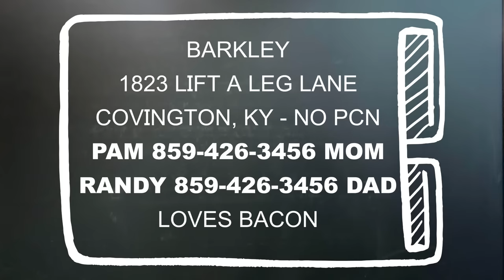Mute Your Pooch with Jingle-Free DOG iD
Your pup’s cheap, dangly dog tags are an insult to ears everywhere. Meet DOG iD: Custom identification tags for the modern world.

Preserve your sanity with jingle-free ID tags that are whisper-quiet, good-looking, and backed by a LIFETIME GUARANTEE.

Thread your pooch’s collar through two elastic loops for a sleek, low-profile dog ID tag that won’t get snagged during daily canine shenanigans.

The Dog ID tags come in multiple faceplate colors and three sizes to fit collars of different widths.